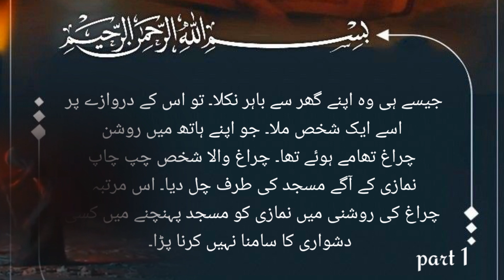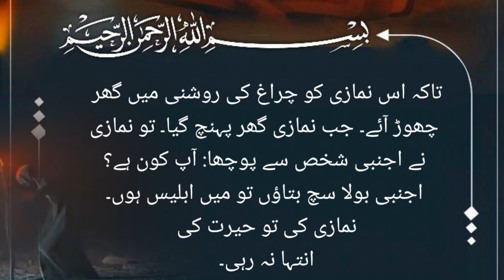Ek Namazi Aur Ek Iblees Ka Waqia | Islamic waqia | Naushadab